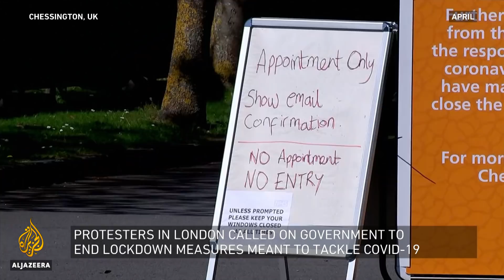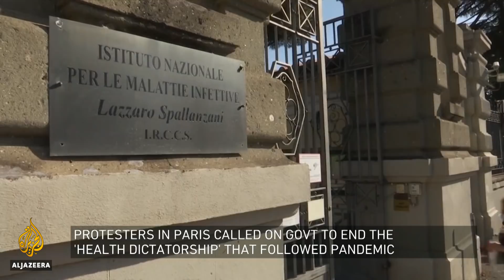Why are people protesting against coronavirus restrictions? | Inside Story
As governments ease coronavirus lockdowns, they've imposed safety measures like mandatory face coverings and social distancing to help stop the spread of COVID-19.
Tens of thousands of protesters defied bans on mass gatherings to attend 'anti-Corona' rallies in Europe.
But government leaders insist the restrictions must stay in place, especially as cooler months approach in the northern hemisphere.
So, how should we balance our rights while reducing new infections?

Presenter: Halla Mohieddeen

Guests:

Heidi Larson - Director, The Vaccine Confidence Project.

Dr Bharat Pankhania - Senior Clinical Lecturer, University of Exeter Medical School

Donna Dawson - Psychologist